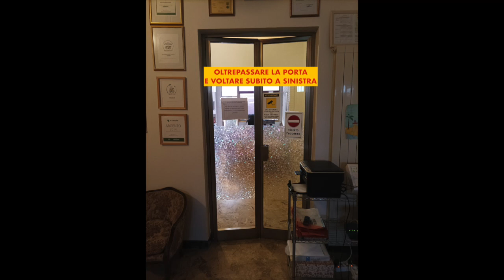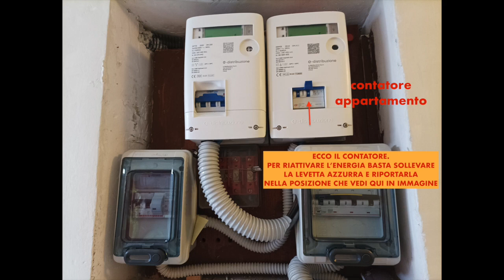COME RI-ATTIVARE ENERGIA ELETTRICA NELL'APPARTAMENTO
Breve tutorial su come raggiungere il vano contatore per riattivare l'energia elettrica in caso di stacco per sovraccarico .